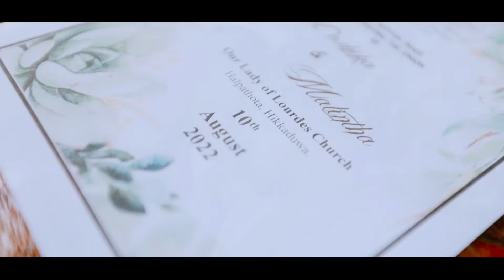Deshika + Malintha Wedding Trailer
Videography By  Full Frame Films 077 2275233
Photography By Moods by Era